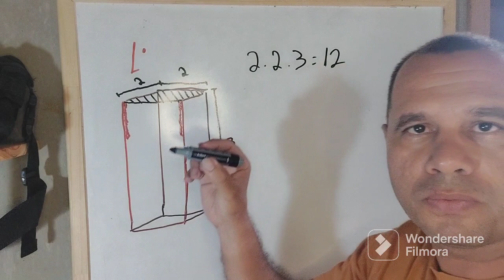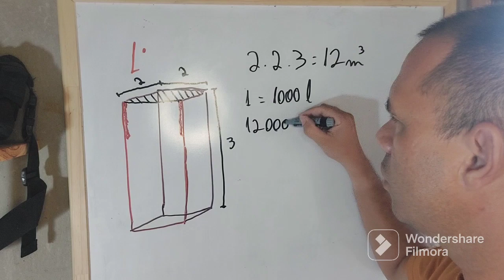como transformar metro cúbico em litros?